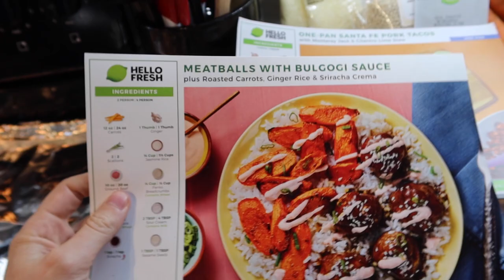PARENTS MEET FOR FIRST TIME (after 7 years together!) | PK & Mike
7 years in the making. Tears of joy. Such an emotional weekend with OUR family!

I also saved an IG Story Highlight reel on my Instagram (@pk514) with a TON of information and ways you can take action!

PK Creedon
703 Pier Ave STE B #151